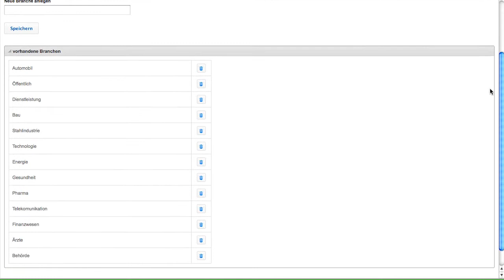KundenMeister: Kontakte verwalten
In Kontakte verwalten sehen Sie drei verschiedene Menüpunkte die Ihnen helfen, Ihre Kontakte weiter zu verwalten. Diese sind besonders wichtig wenn Sie mit dem KundenMeister beispielsweise einen e-Mail Newsletter versenden möchten.